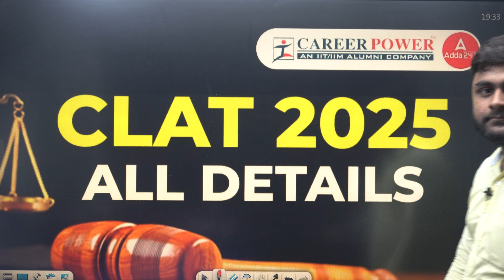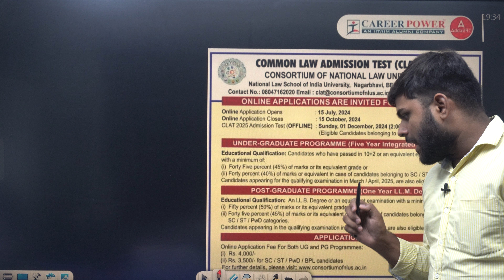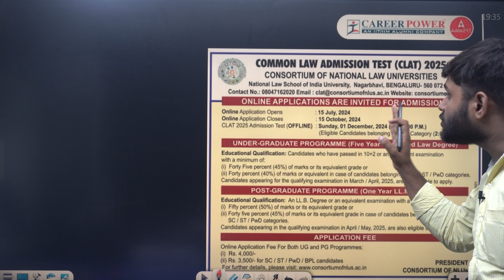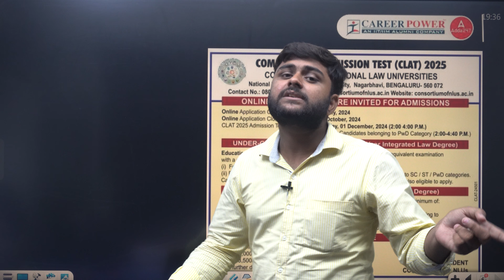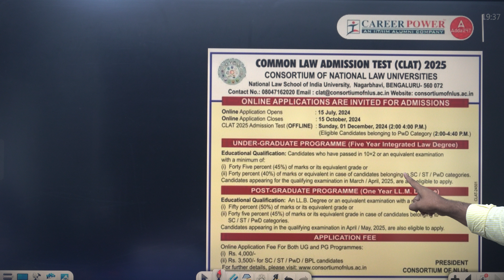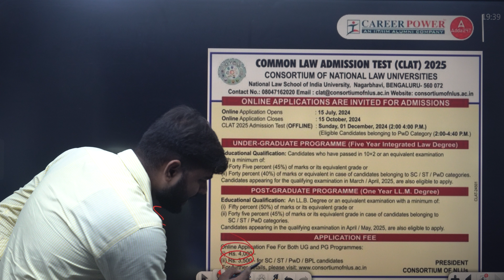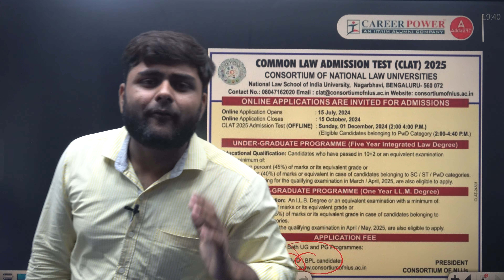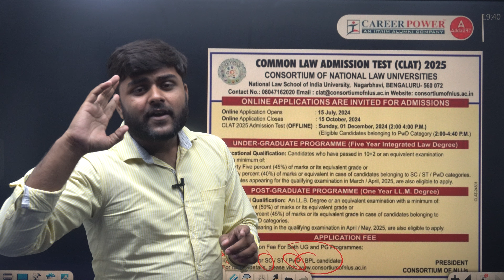CLAT 2025 Notification ALL Details